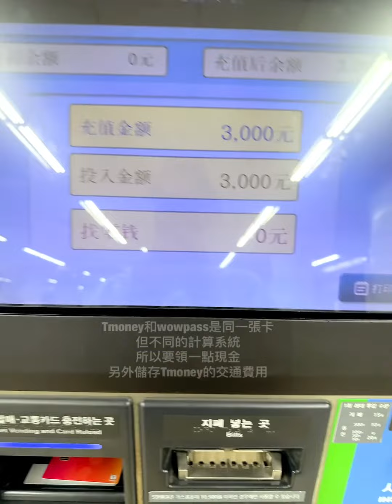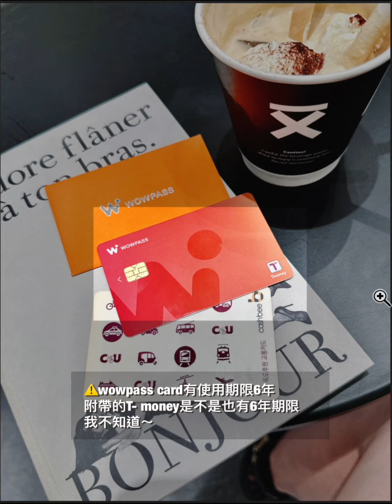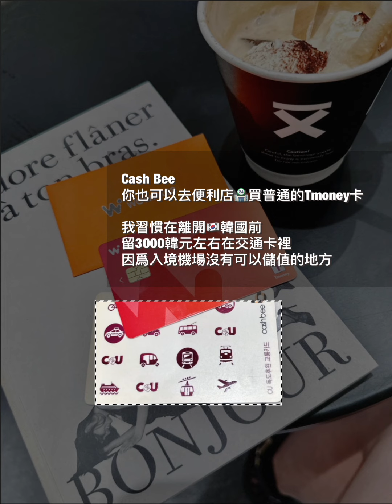首爾自由行｜wowpass T-money cashbee 一次解鎖｜無配音無音樂 沈浸式第一視角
第一次到🇰🇷首爾旅行的時候
買的是#cashbee
因爲在首爾行動很方便
後來也沒有特意去換成Tmoney卡
cashbee和tmoney的範圍一樣
這次出發前
有稍微做功課

機場入境就有wowpass可以購買
我一直到飯店放好行李才做這件事
好在有wowpass機器也很方便
wowpass可以簡單的理解成，就是一張沒有記名的金融簽帳卡

除了路邊攤
都可以使用
時不時會有一點點小額回饋
跟很多連鎖店有配合的優惠

很適合像我一樣
手上有其他貨幣想用掉的人

連我的Celine小皮件、ralph Lauren都是用wowpass買的

連續去打卡3天的烤鰻魚
也是wowpass

＾＾看起來是首爾無所不能的#wowpasscard